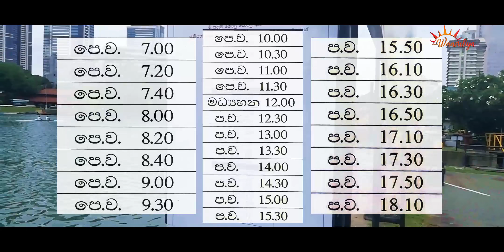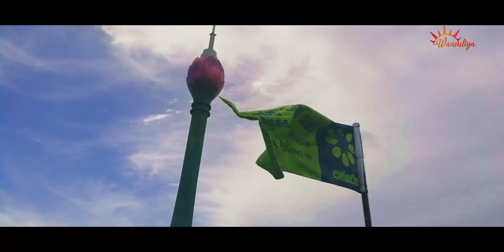සුන්දර කොළඹ බෝට්ටු සවාරිය - Boat Ride in Colombo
No Traffic in Colombo to Union Place
just 15 min Travel Experience